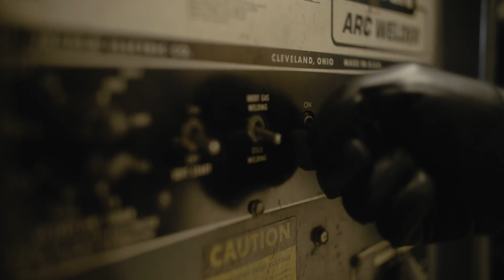WeldLabs Episode 1: Seacoast School of Technology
Rush Kane and Nate Bowman founded WeldLabs to help support students and educators by inspiring the next generation of welders to learn the craft.

They visit schools around the country to share what they have learned as professional welders through their careers.

This episode is at the Seacoast School of Technology in Exeter, NH, where the students opted to stay for long days of welding and education.